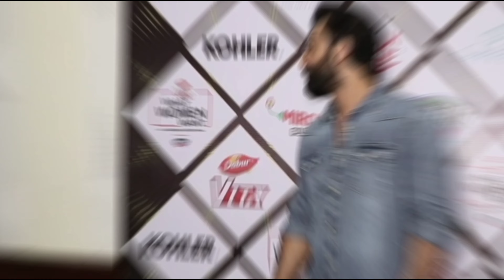उर्फी को लगा रणबीर से डर, बोली - " बीच सड़क पर नहीं पीटना" ! Urfi Javed Afraid From Ranbir Kapoor